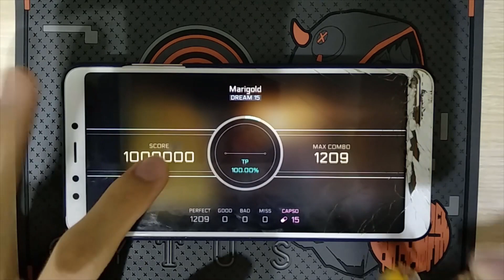"New Difficulty!" Marigold (DREAM 15) MM TP100!!! [Cytus II x DEEMO]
more 24th notes i guess

Player: Hexanbit (Me)
Song: Marigold
Composer: M2U
Difficulty: DREAM 15
Total Notes: 1,209
Score: 1,000,000
TP: 100

Playing Device: Redmi 5
Recording Device: another Redmi 5
Calibration: 0.12